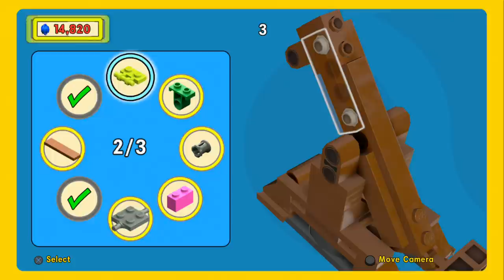The LEGO Movie Videogame - Flatbush Rooftops 100% Guide (Gold Instruction Pages/Pants)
A 100% guide for Level 4 - Flatbush Rooftops in The LEGO Movie Videogame.  This video shows the location of all 5 of the Gold Instruction Pages (Minikits) as well as the Pants in this level.  Here are the time stamps for each of the collectible items in this video:

07:40 - Gold Instruction Page #1
07:47 to 08:08 - Pants Location
09:51 - Gold Instruction Page #2 - Shoot 3 spider web/targets (#1 - 01:04, #2 - 02:00, #3 - 09:49)
10:02 - Gold Instruction Page #3
13:25 - Gold Instruction Page #4 - Shoot 3 enemies that are wearing something red. (#1 - 13:04, #2 - 13:15, #3 - 13:24)
14:40 - Gold Instruction Page #5 - Shoot 3 wagons (#1 - 13:06 , #2 - 13:46, #3 - 14:39)